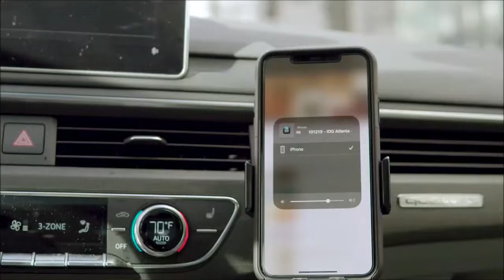IOG - "The Servants of God: Separated And Persecuted" 2020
This is a snippet of a lesson entitled "The Servants of God: Separated And Persecuted" 2020 taught by Bro. Buie on 10/03/20.  Also watch us on WJYS at 7PM every Tuesday in Chicago.